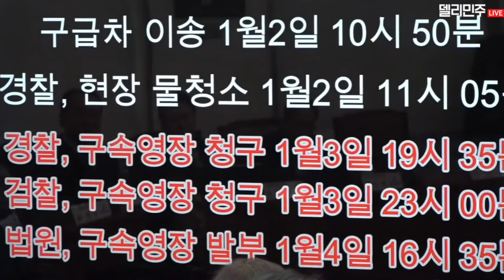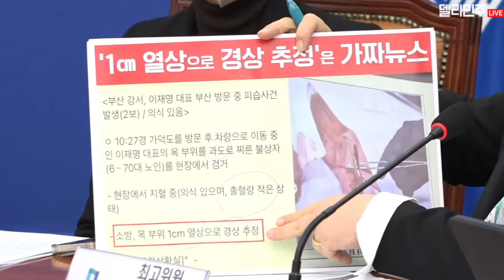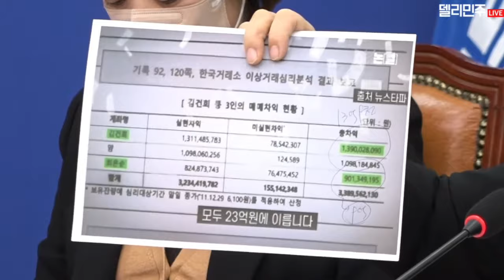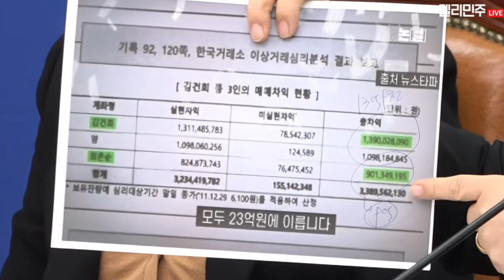경찰축소은폐의혹 / 이선균씨 수사,보도 비판 / 한동훈은 아바타? / 경제침체심각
1월15일 최고위원회의 더불어민주당
아래 타임라인을 참고하세요
0:45 홍익표 원내대표 발언
국내 경기상황을 보여주는 경기순환시계에 따르면 열 개 지표 중 일곱 개가 하강 또는 둔화로 나타나고 있습니다.
지난해 종합건설기업 폐업 건수는 518건으로 2015년 이후 최대치입니다.
그러나 정부는 태영건설발 부동산 PF는 예외적 상황이며 큰 문제가 아니라는 매우 안이한 인식만 보이고 있습니다. 국민을 안심시키는 것과 속이는 것을 혼동해서는 안 됩니다.
영화배우 이선균 씨가 목숨을 잃은 후 잘못된 수사 관행, 선정적 언론보도 행태 개선 필요성이 제기되고 있습니다.

8:19 정청래 최고위원 발언
테러도 천인공노할 일이지만 2차 가해, 2차 테러도 용서 받지 못할 범죄행위입니다. 민주당은 가짜뉴스에 대해 족족 추적하여 법적 조치를 반드시 취하겠습니다. 가짜뉴스를 차단하는 책임은 경찰에 있습니다. 그러니 더 철저히 수사하고 범인의 신상공개, 당적공개, 8쪽짜리 변명문부터 클리어하게 공개하십시오. 이것이 가짜뉴스를 막고 경찰도 사는 길입니다. 경찰의 축소 은폐 의혹이 해소되지 않으면 결국 국회의 권한을 행사할 수밖에 없다는 점을 다시 한번 강조 드립니다. 더 기가 막힌 것은, 이재명 대표의 피 묻은 와이셔츠도 하마터면 사장될 뻔했다는 사실입니다. 경찰은 한 점 의혹 없이 앞으로 처신을 잘 해야 할 것입니다.

15:16 고민정 최고위원 발언
문화예술인들이 배우 이선균 씨가 마약 투약 혐의로 경찰 수사를 받던 중 스스로 목숨을 끊은 사건의 진상 규명과 재발 방지를 촉구하고 나섰습니다.

19:28 박찬대 최고위원 발언
한동훈 국힘당 비대위원장은 결국 ‘아바타’였습니다.
‘민주당 정권에서 좌천된 시기에 사직에서 야구를 관람했다’는 말도 앞뒤가 맞지 않습니다.
한동훈 위원장은 자신의 말에 책임지고 김건희 특검법을 수용하십시오. 권력을 지키는 도구 말고, 국민을 지키는 도구가 되십시오.

24:10 서영교 최고위원 발언
가짜뉴스의 근원지, 시작은 바로 국무총리실이었습니다.

30:04 장경태 최고위원 발언
한 비대위원장은 '한 비호위원장'이 될 생각입니까? 김건희 여사와 장모 최은순 씨가 도이치모터스 주식 거래로 약 23억의 이익을 얻었다는 검찰 의견서가 언론에 공개됐습니다.
대통령실은 고작 '날리면'이라고 이야기한 것을 해명하려고 15시간이나 끙끙 거렸던 것입니까?

32:47 서은숙 최고위원 발언
윤석열 정권이 검찰 스토킹을 통해 법으로 죽이려던 이재명 대표를 직접 칼로 찔러서 살해하려는 사건이 발생했습니다. 이 살인 미수 사건은 축소, 은폐 수사되고 있습니다.
국회의원 불체포 권한 포기보다 윤석열 검사독재 포기가 먼저입니다.

36:32 박정현 최고위원 발언
지급불능 상태에 빠진 대한민국 특단의 조치가 필요합니다.
자영업자들과 청년들이 빚의 구렁텅이에서 빠져나오지 못하고 있습니다.